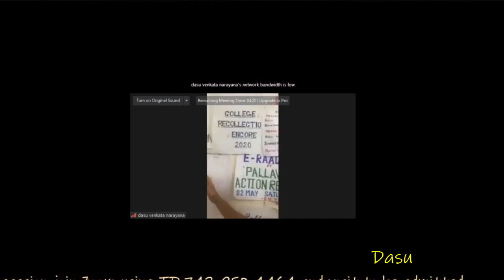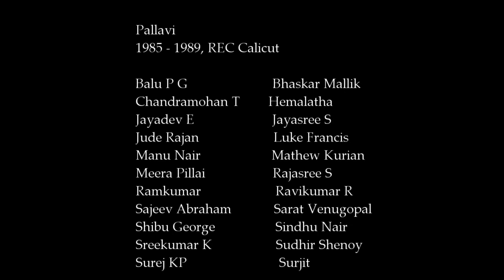Pallavi - Audience Participation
A small segment of the audience participation (whole reason for Pallavi to do the live event).
Thank you for all your wishes and support.